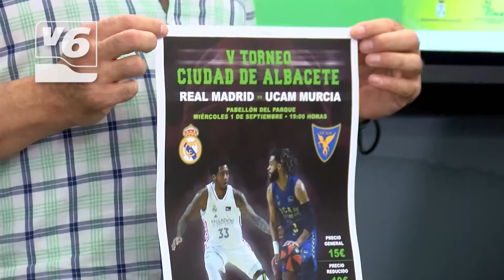DEPORTES | La Feria contará con un partidazo de baloncesto, Real Madrid - UCAM Murcia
Y empiezan a llegar buenas noticias sobre la feria, al menos, de la deportiva. La ciudad de Albacete contará el 1 de septiembre con un partido del más alto nivel de baloncesto